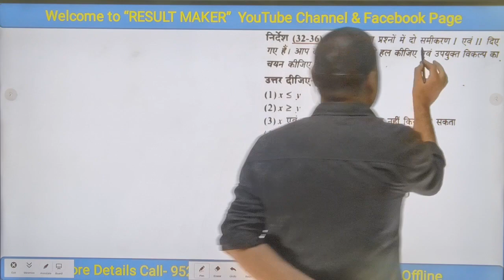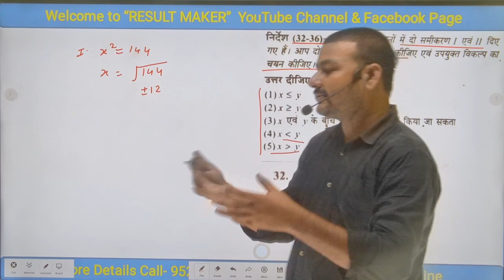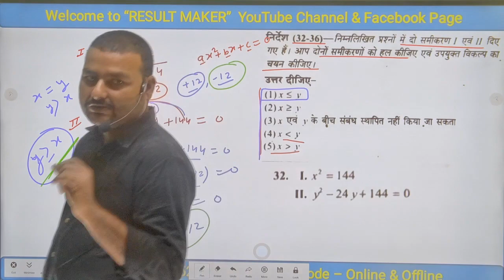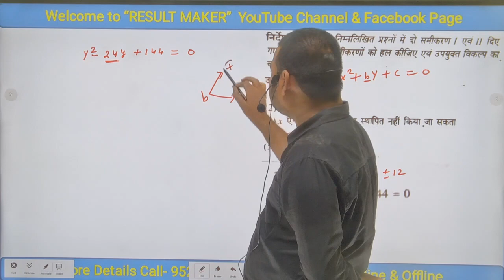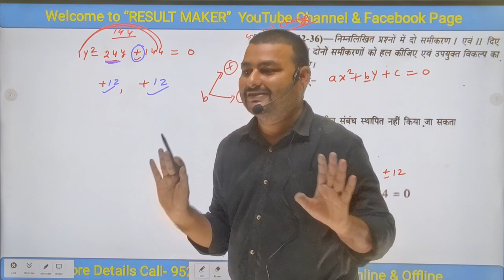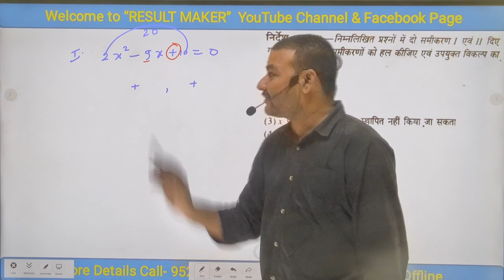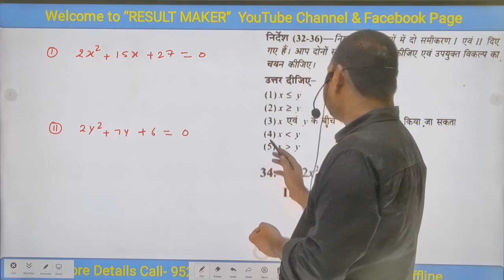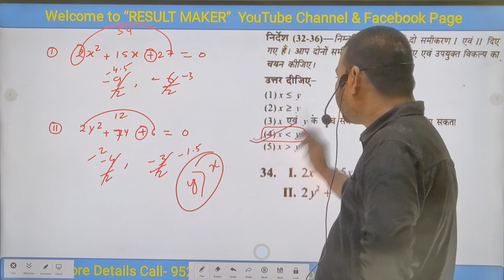Quadratic equations Maths| quadratic equations tricks| quadratic equation for ibps sbi rrb po clerk